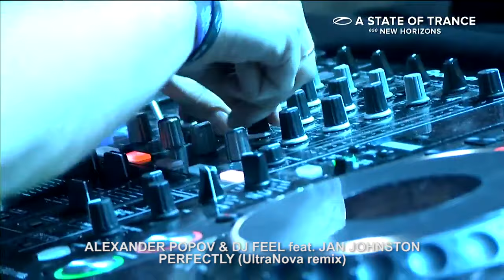Alexander Popov & Dj Feel feat. Jan Johnston - Perfectly (UltraNova Remix) ASOT650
Alexander Popov (Armada Music) playing my remix Alexander Popov & Dj Feel feat. Jan Johnston - Perfectly (UltraNova Remix) on global trance festival "A STATE OF TRANCE 650 - NEW HORIZONS" Check it! :))